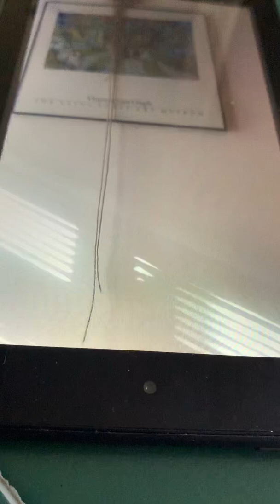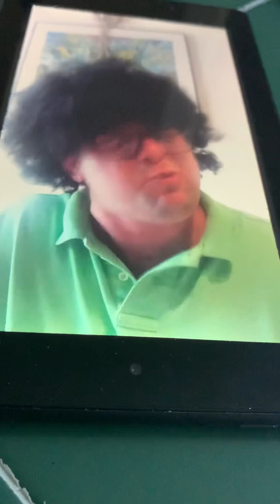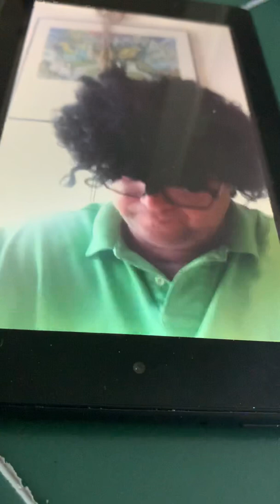AmdCooly’s:🌹😂🤓🥰21st Sexy Overtime, 'Shlurpin On Des French Kiss with Great-GranMother',🌹😂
AmdCooly’s:🌹😂🤓🥰21st Sexy Overtime,
'Shlurpin On Des French Kiss with Great-GranMother',🌹😂
AmdCooly vs Sexiest Sexy
Shlong n’ Bwalls Comedy🌹😂